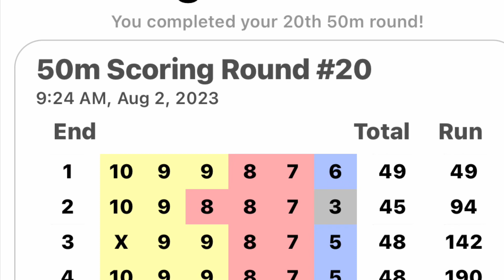Chip and Seal day at the barn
Today I had decided to do a “pin” shoot at the Barn, 50M. I made it just in time, as the road closed for the chip and seal crew. Good decision, as I wasn’t so close to the road. By the time I was done the road was open, and a crop duster was in action nearby.